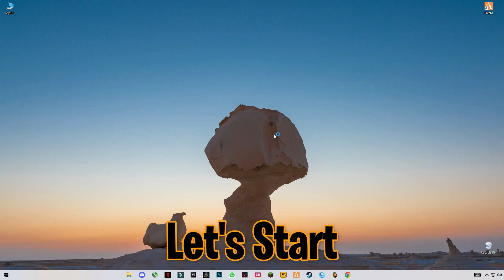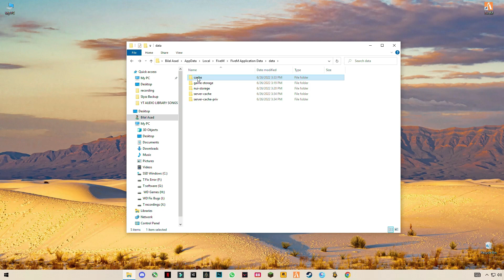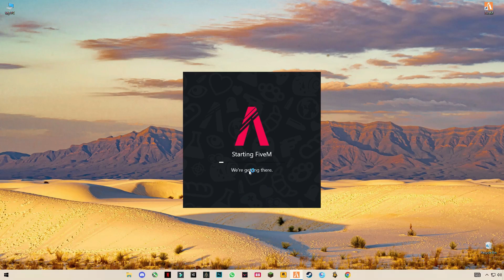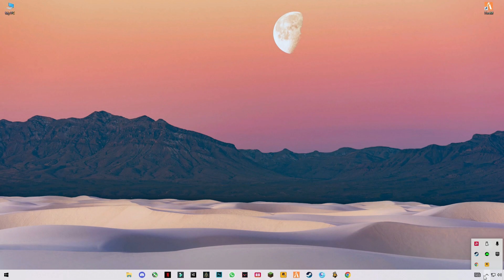FiveM Error GTA5_b2802.exe!sub_1408EC8C8 (0x42) Fix 2023!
🔽GearUP Booster Setup Download For PC🔽
RAM:   16 GB ddr4 3200 MHz
GPU:   Zotac 1660 Super APM Edition
Moniter: Reddragon 165 Hz
Power supply: 700 w
SSD: 256GB
HDD: 3TB
Casing: 1st Player D3A DK
Keyboard: Razer BlackWidow Ultimate Stealth
Mouse: HP Omen 600